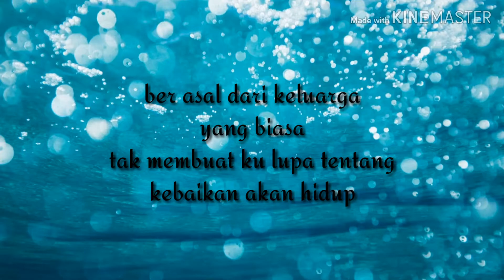Kekuatan senyum luar biasa tereliye chairil anwar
Kekuatan sabar yang di wujudkan dalam sebuah senyuman adalah sebuah kekuatan besar dalam hidup, saya sebagai anak dari petani biasa mengadu nasib di kota orang dan akhirnya bisa mendapatkan apa yang telah di impikan terlepas dari semua cobaan yang aku terima. aku selalu tersenyum hingga saat dan nanti insyaallah. Karna islam itu indah